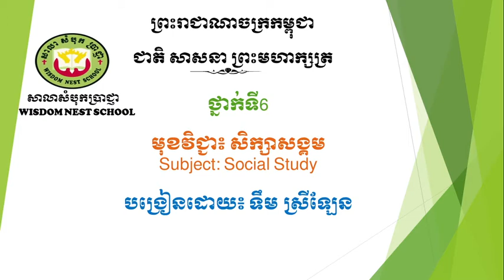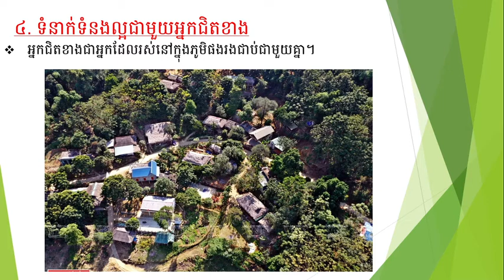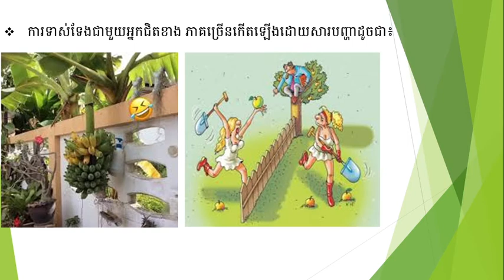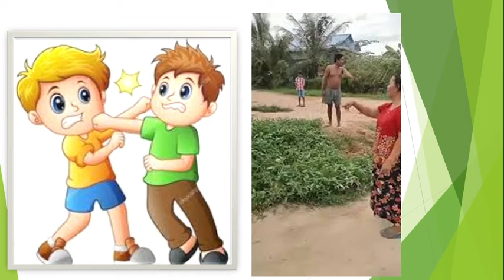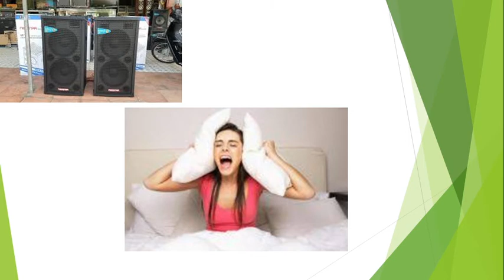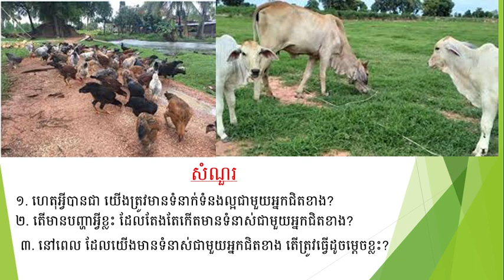WNS- Social Study G6 / សិក្សាសង្គមថ្នាក់ទី៦ ជំពូក១មេរៀន២ចំណុច៤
ទំនាក់ទំនងល្អជាមួយអ្នកជិតខាង